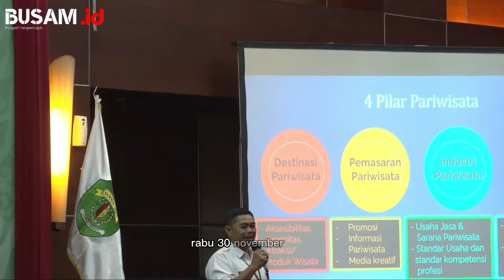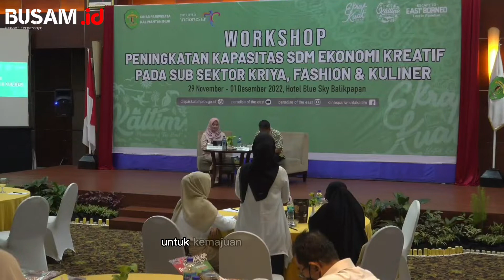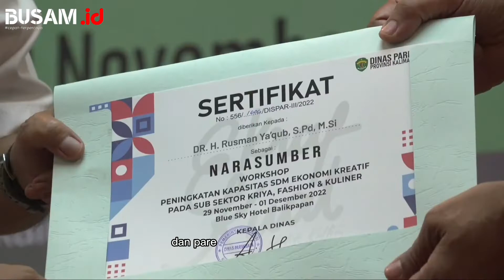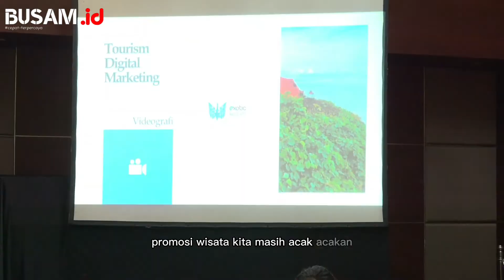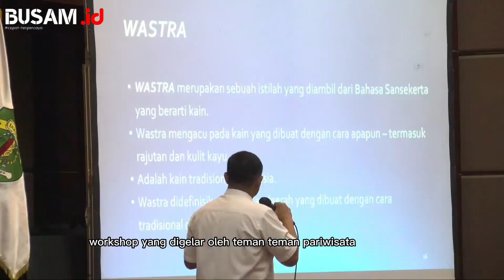Pelaku UMKM Samarinda Apresiasi Workshop Dispar Kaltim - BusamID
Simak informasi menarik lainnya hanya di Youtube BusamID. Berita Menarik Indonesia, Kaltim & Kota Samarinda :)